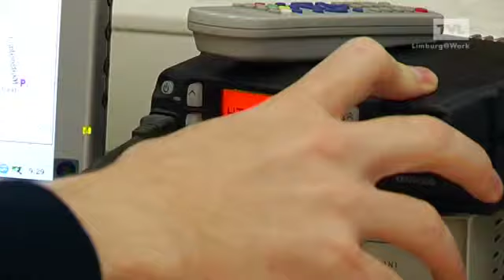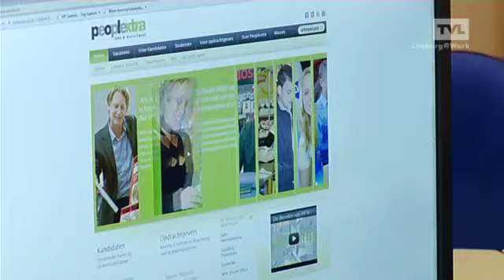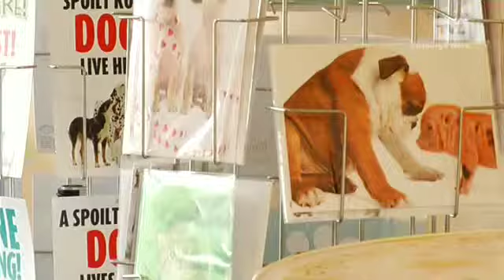Helft van arbeidsreglementen KMO'S niet in orde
LIMBURG@WORK - 50% van de de Limburgse KMO's heeft geen of een verouderd arbeidsreglement. Bovendien hebben nog eens 50% van de bedrijven ook geen afspraken rond het gebruik van gsm, internet of bedrijfswagens. Deze opvallende cijfers komen uit een onderzoek van SD Worx. [25.06.12]